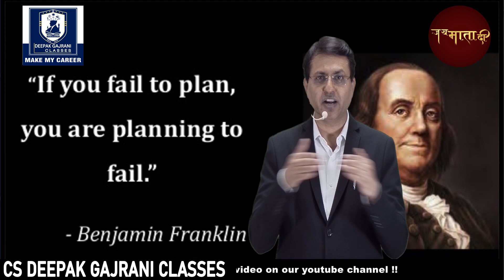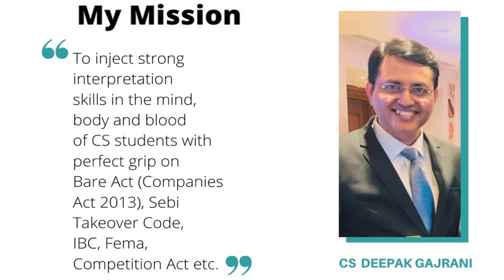CS PROFESSIONAL l THREE VERY IMP INFORMATIONS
Pull on for the superior level of knowledge in CS Executive.

For enquiry related to Video Lectures, please get in touch with us at – Deepak Gajrani Classes for CS, New Delhi (Mon to Sat): 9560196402; 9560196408, 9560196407, 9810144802, 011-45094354, 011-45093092 or Fill the following form

CS EXECUTIVE GROUP 1 –

CS EXECUTIVE GROUP 2 –

Three months before exam - Schedule for Sure Shot Success

Deepak Gajrani Classes provides Unparalleled Excellence in Legal Knowledge for Successful Professional Career of the students of CS community.E  - YEH PAWRI HO RAHI HAI  !! CONGRATULATIONS RIYA - ITS PURE DEDICATION, HARD WORK, PATIENCE AND PASSION FOR STUDIES !!  76 IN COMPANY LAW .. 74 IN EBCL ... IS  AMAZING !!  RIYA THIS IS A TOKEN OF APPRECIATION FOR YOU AND YOU ONLY  !! EVERY SUBJECT YOU HAVE SCORED ABOVE PAR !! OTHERS SHALL NOT FEEL JEALOUS !! RATHER OTHERS SHALL FEEL INSPIRED !!